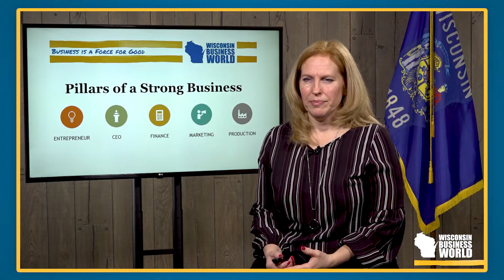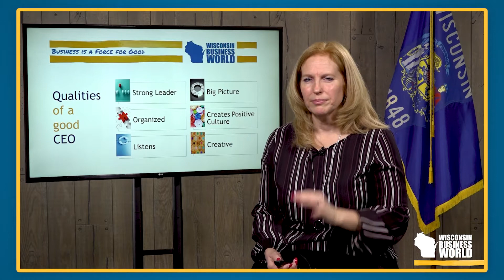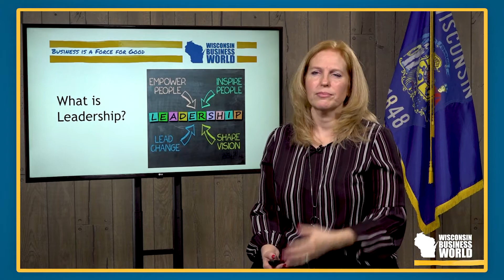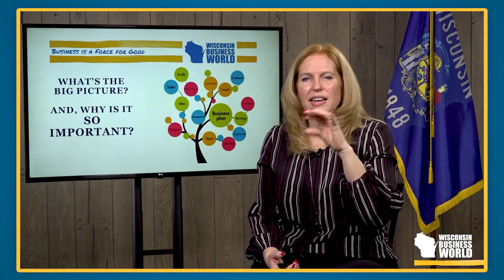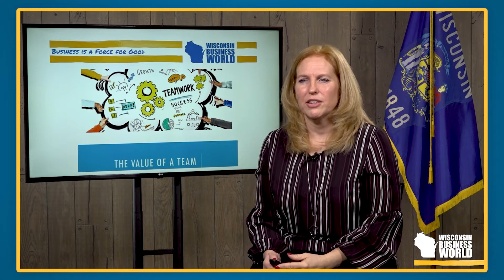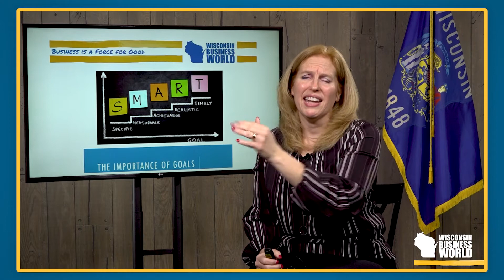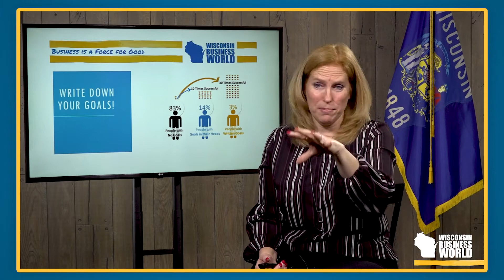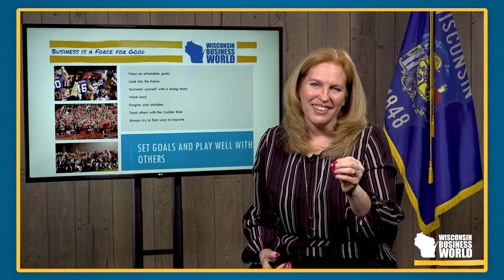Business World in the Classroom | Business Leadership